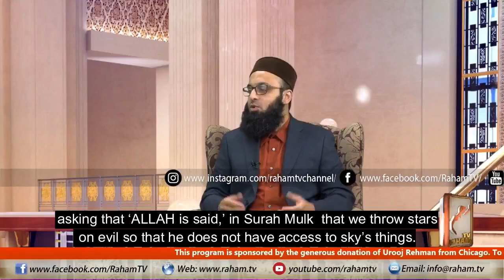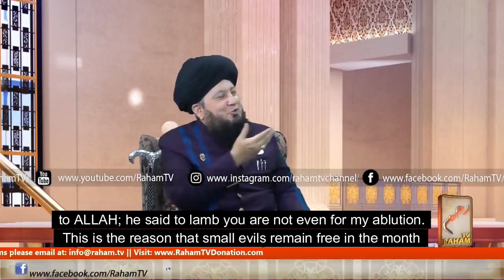Do Evils Remain close during Ramadan By Mufti Muneer Ahmed Akhoon